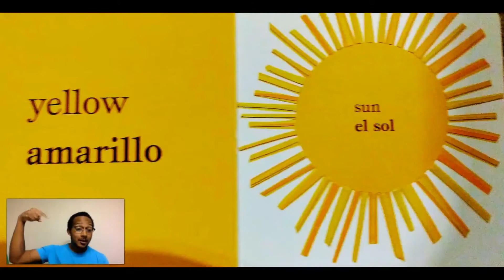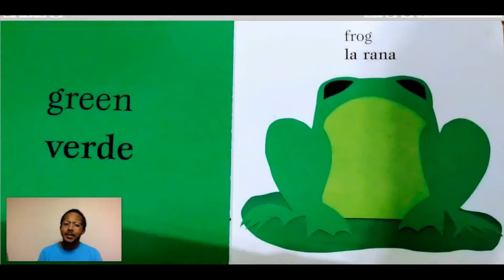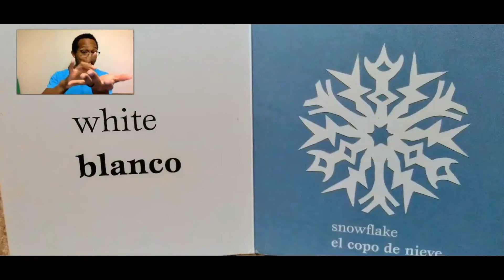Deaf Awareness Month (with subtitles/captions)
September is National Deaf Awareness Month. Enjoy some of my early videos practicing and learning ASL.